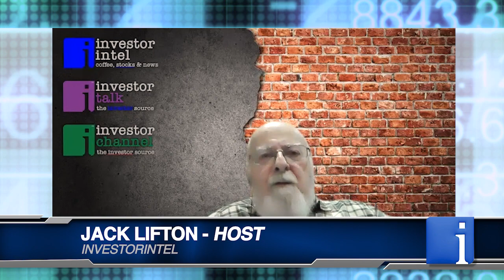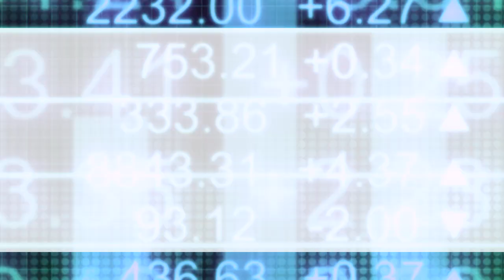Lifton, King and Ur-Energy’s John Cash explore the future direction of the American uranium industry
In this episode of Critical Minerals Corner, Jack Lifton and Critical Minerals Corner Co-Host & InvestorIntel Columnist Byron W. King speak with John Cash, CEO of Ur-Energy Inc. (NYSE American: URG | TSX: URE).

John explains that Ur-Energy is today producing yellowcake, the commercial form of uranium, by the environmentally friendly method of “in-situ” mining, which he explains. Ur-Energy then processes the mine output to commercial yellowcake.

John rounds out the discussion by defining the size of the American domestic market for uranium. He tells us where and in what form uranium for domestic American civilian use originates; what parts of the domestic American uranium supply chain are deficient; and whether or not America can ever have a secure domestic supply of uranium for its largest in the world civilian nuclear electricity generation industry.

This is a must-see video for all of those interested in green energy self-sufficiency for America.

About Ur-Energy Inc.

Ur-Energy is a uranium mining company operating the Lost Creek in-situ recovery uranium facility in south-central Wyoming. We have produced, packaged, and shipped approximately 2.6 million pounds U3O8 from Lost Creek since the commencement of operations. Ur-Energy now has all major permits and authorizations to begin construction at Shirley Basin, the Company’s second in situ recovery uranium facility in Wyoming and is in the process of obtaining remaining amendments to Lost Creek authorizations for expansion of Lost Creek. Ur‑Energy is engaged in uranium mining, recovery and processing activities, including the acquisition, exploration, development, and operation of uranium mineral properties in the United States. The primary trading market for Ur‑Energy’s common shares is on the NYSE American under the symbol “URG.” Ur‑Energy’s common shares also trade on the Toronto Stock Exchange under the symbol “URE.” Ur-Energy’s corporate office is located in Littleton, Colorado and its registered office is located in Ottawa, Ontario.